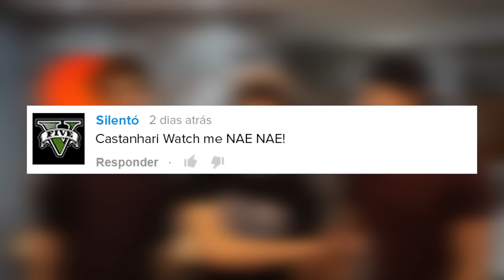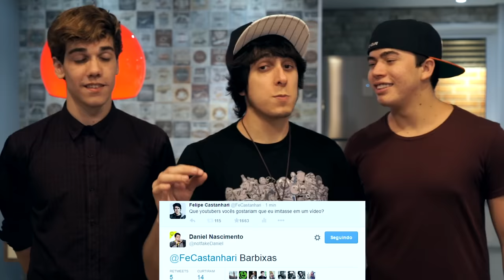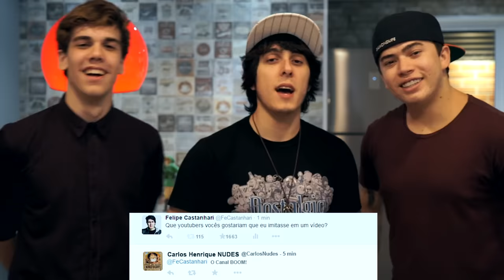IMITANDO YOUTUBERS Ft Whindersson e Mr Poladoful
ESCUTE DE GRAÇA NO SPOTIFY Mais um Castanhari Indica para vocês! Dessa vez eu trago Whindersson Nunes e Mr Poladoful para me ajudar a IMITAR youtubers como o Japa TV, Julio Cocielo, Canal Boom e Barbixas!

MANDEM PRESENTES \O/
Caixa Postal: 81060
CEP: 5379000 - São Paulo SP